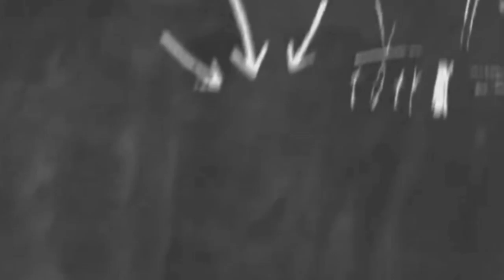2021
QUINTADARTE

Toda quinta feira um vídeo com dicas de filmes, seriados, teatro e afins.
Só uma troca de idéias despretensiosa.
Tem alguma dica? Aceito! 🖤

Citações:

Série: : ALICE IN BORDERLAND (disponível na Netflix);
Filme: JOGOS VORAZES (disponível na Netflix);
Filme: SOUND OF METAL (disponível na Amazon Prime Video);
Série: AMERICAN GODS (disponível na Amazon Prime Video);
Minissérie: GOOD OMENS (disponível na Amazon Prime Video).